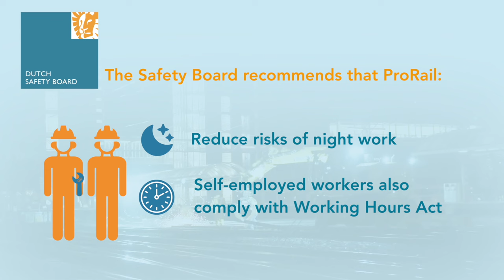Collisions and derailment Voorschoten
During the early hours of 4 April 2023 at 3.23 a.m., a freight train collided with a road-rail excavator near Voorschoten railway station. At the time of the collision, the excavator was located on an in-service track on which the freight train was running. The Dutch Safety Board has been unable to determine the direct cause of the accident. On the basis of accident analysis, however, the Board has identified the factors that contributed or may have contributed to the occurrence of this railway accident. The animation summarises the report and shows the main conclusions and lessons learned.